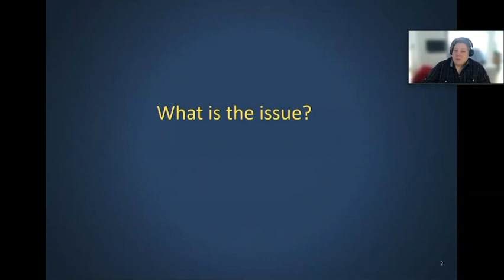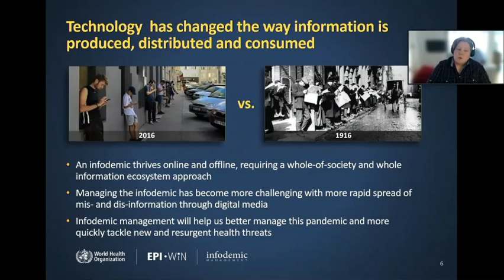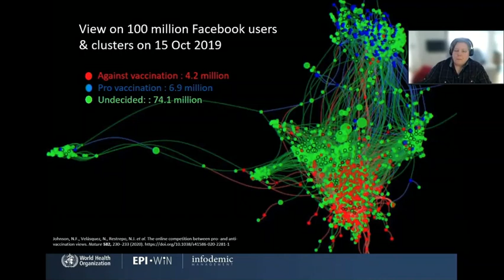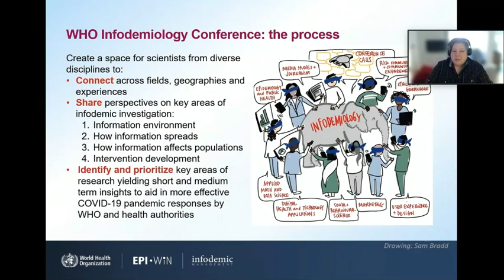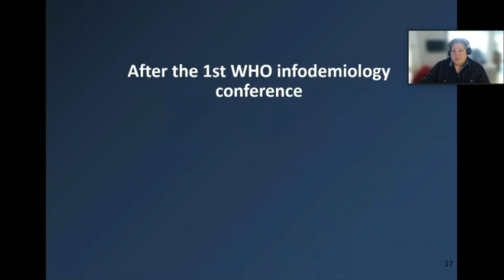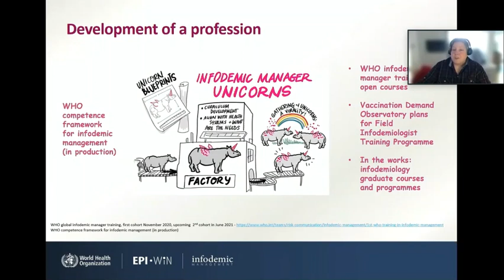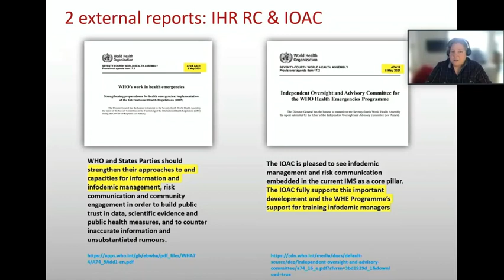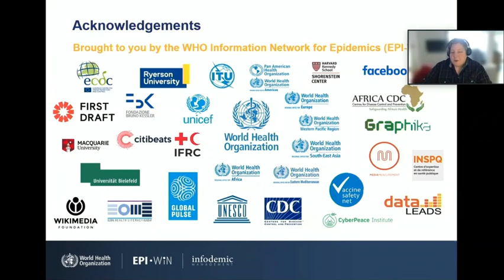Tina Purnat presenting infodemiology at the global COVID-19 R&D blueprint forum, 14 May 2021